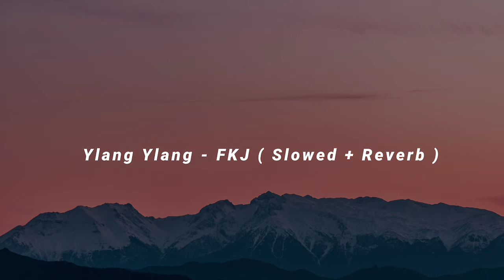ylang ylang - fkj ( 𝐬𝐥𝐨𝐰𝐞𝐝 + 𝐫𝐞𝐯𝐞𝐫𝐛 )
[eng]

𝚆𝚊𝚛𝚗𝚒𝚗𝚐 : This channel and I do not claim any right over any of the graphics, images, songs used in this video.

Lưu ý : Kênh này và tôi không yêu cầu bất kỳ quyền nào đối với bất kỳ đồ họa, hình ảnh, bài hát nào được sử dụng trong video này.  Tất cả các quyền được bảo lưu cho các chủ sở hữu bản quyền tương ứng.  Video này hoàn toàn được thực hiện cho mục đích giải trí, tôi chỉ làm chậm và reverb nhạc